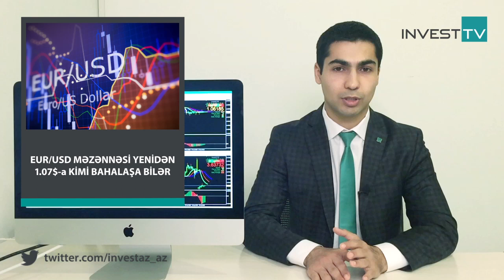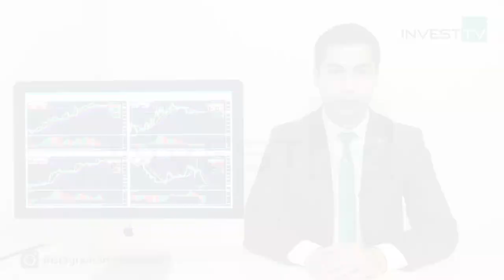17.04.2017 InvestAZ Günlük Analiz